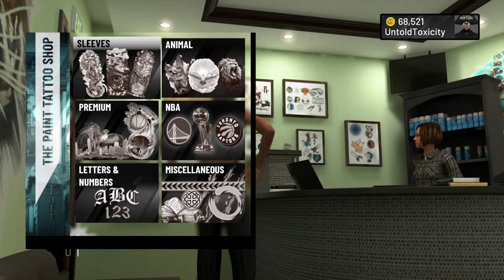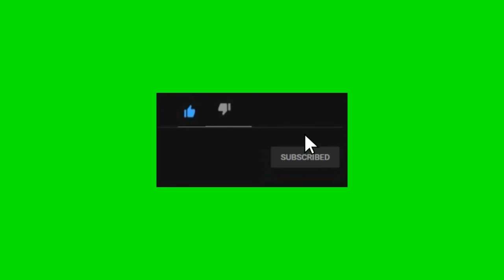Tattoo tutorial arm and back🔥🔥